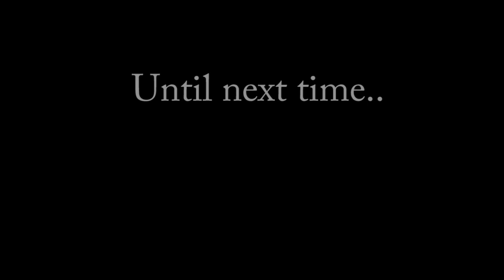RAINBOW SIX SIEGE | It's Raining C4!!! | MULTIPLAYER (Tactical Gameplay)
A special tactics unit from The F.I.S.T takes on MULTIPLAYER in R6S. This gameplay video shifts between multiple POVs of the squad in real-time and the location is on the new Black Ice DLC map, YACHT. The objective is to secure or defend an area designated on the map by a bio-hazard container from the opposing team before time runs out.

NEW VIEWERS: Love the truly tactical approach similar to what's shown in this video? Then you are among the people this channel was made for.